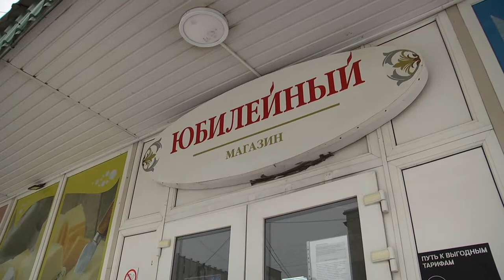Закроют продажу алкоголя